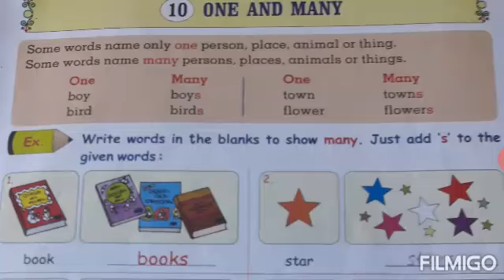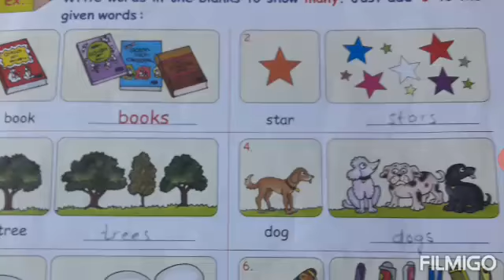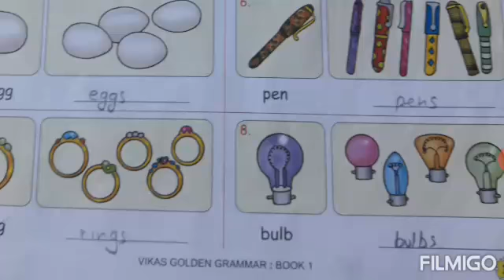1 Eng Gr L-10